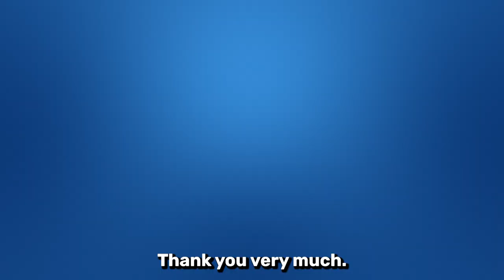What does DHIS2 mean to you? with Yakob Wondarad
In this video, Yakob Wondarad talks about how the Ministry of Health, Ethiopia, has implemented DHIS2 in novel ways to help combat COVID-19, as well as its use as a planning tool.